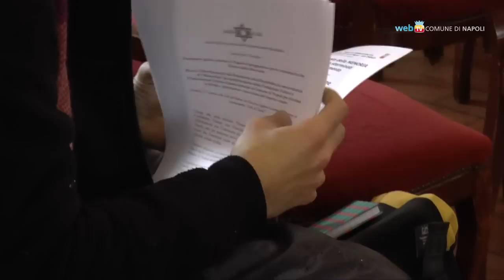Shoa, gli appuntamenti dedicati alla memoria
Dibattiti, spettacoli, mostre e reading per ricordare - martedì 27 gennaio - lo sterminio del popolo ebraico. Previste due settimane di iniziative, a Napoli e in provincia, con il coinvolgimento delle scuole.